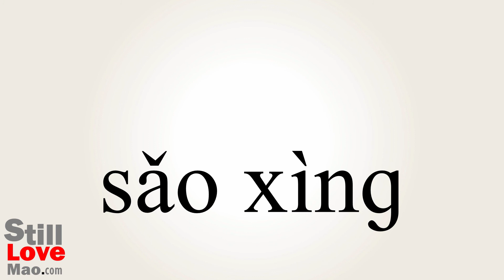How to Say Spoilsport in Chinese